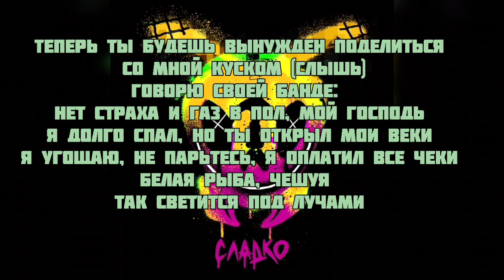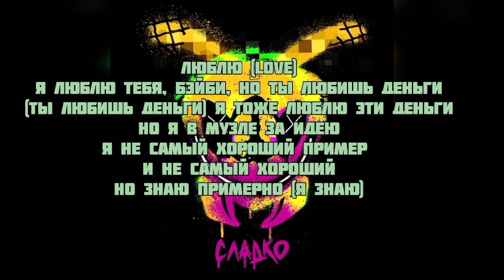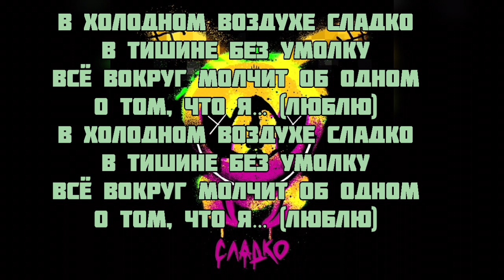Егор Крид & Смоки Мо - Сладко (текст песни слова караоке)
Егор Крид & Смоки Мо - Сладко